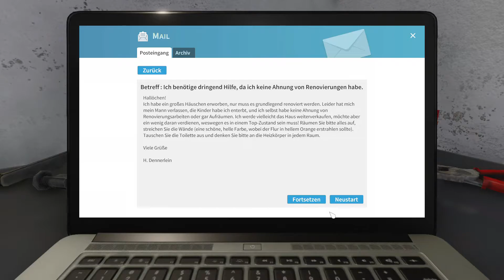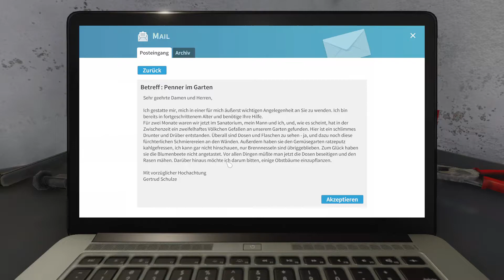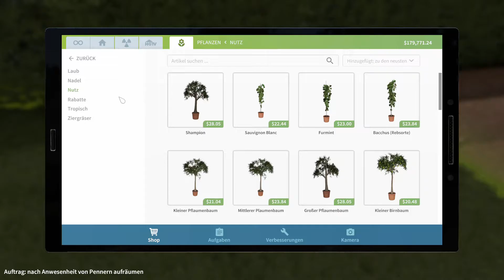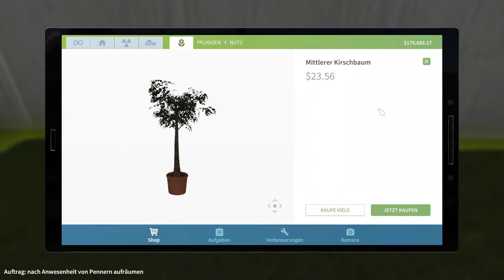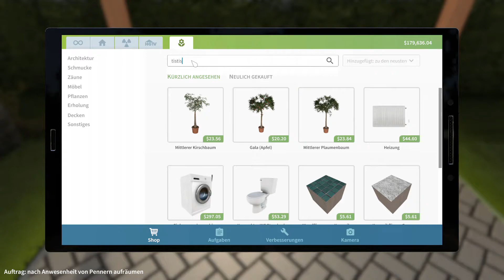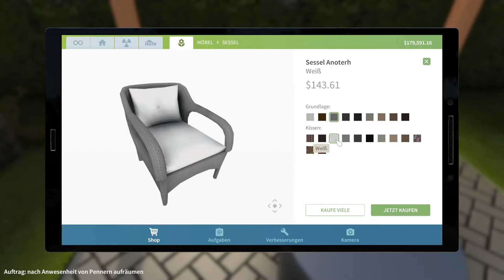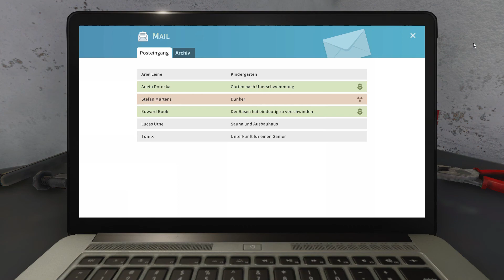Ab ins Grüne - House Flipper #016